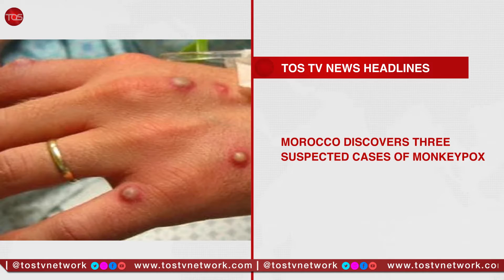Policeman Dismissed For Defiling Nine-Year-Old Pupil Bags Life Imprisonment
This is TOS TV Network Headline News in 120 seconds. This covers all the breaking news, developing stories across Nigeria and Africa.